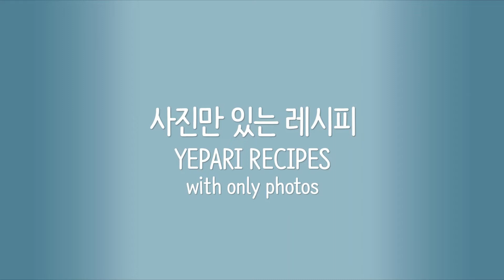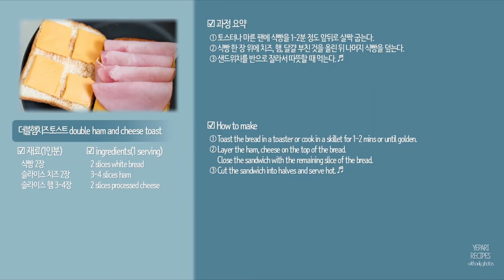더블햄치즈 토스트 만들기 How to make easy One-pan double ham and cheese toast(Grilled Cheese with ham)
[연관 블로그 글 RELATED CONTENTS]

더블햄치즈 토스트 만들기

식빵 2장, 슬라이스 치즈 2장, 슬라이스 햄 3-4장

☑ 과정 요약
① 토스터나 마른 팬에 식빵을 1-2분 정도 앞뒤로 살짝 굽는다.
② 식빵 한 장 위에 치즈, 햄, 달걀 부친 것을 올린 뒤 나머지 식빵을 덮는다.
③ 샌드위치를 반으로 잘라서 따뜻할 때 먹는다. ♬

How to make easy One-pan double ham and cheese toast(Grilled Cheese with ham)

☑ ingredients(1 serving)
2 slices white bread, 3-4 slices ham, 2 slices processed cheese

① Toast the bread in a toaster or cook in a skillet for 1-2 mins or until golden.
② Layer the ham, cheese on the top of the bread. Close the sandwich with the remaining slice of the bread.
③ Cut the sandwich into halves and serve hot. ♬

フライパンで簡単なダブルハムとチーズトーストを作り方（グリルドチーズとハム）

☑具材（1人前）
食パン 2枚、スライスハム 3〜4枚、スライスチーズ 2枚

☑作り方
① トースターでパンをトーストするか、フライパンで1〜2分または黄金色になるまで調理します。
② パンの上にハムとチーズを重ねます。 パンの残りのスライスでサンドイッチを閉じます。
③ サンドイッチを半分に切り、温めてお召し上がりください。 ♬

[배경 음악 MUSIC]
E's Jammy Jams｜Forget Me Not - 유튜브 무료 음원
E's Jammy Jams｜Bluebird - 유튜브 무료 음원
E's Jammy Jams｜Present Day - 유튜브 무료 음원
E's Jammy Jams｜Shine on Harvest Moon - 유튜브 무료 음원